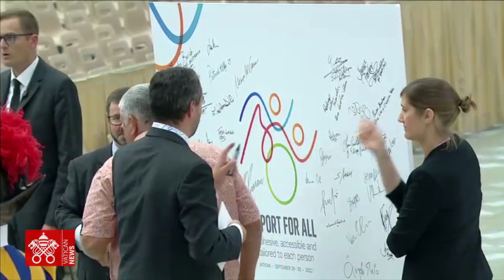El deporte es un generador de comunidad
La tarde de este viernes, 30 de septiembre, el Santo Padre recibió en audiencia a los participantes en la Cumbre Internacional "Deporte para todos. Cohesionado, accesible y adaptado a cada persona".